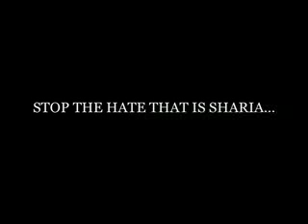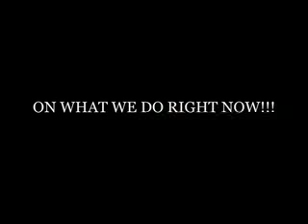Sharia Has No Place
I would prefer to live under nazi rule than sharia...I would prefer to live under Stalinist rule than sharia...I would prefer to live with a wolf pack hierarchy than sharia.  But...I demand to live in peace...and I demand, right now, that anyone who systematically diminishes another person's rights, for whatever reason, STOP!

It only takes a minute or two...